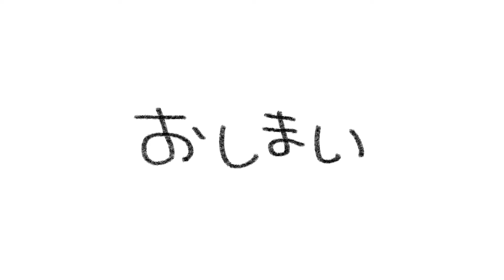にしむらゆうじとスタジオUGのお話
こんなかんじでスタジオUGは完成しましたよ。

【The Story of NishimuraYuji and studio UG】
studio UG was made just like that.

【NishimuraYuji 和 studio UG 的故事】
studio UG 就像這樣完成了喔。